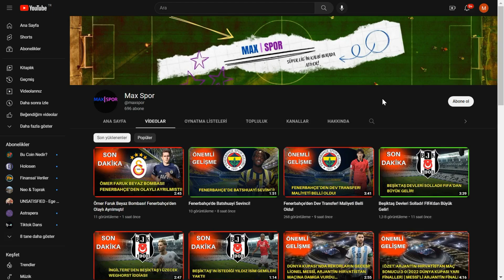Fenerbahçe'de Dzeko Rüzgarı! Resital Sundu